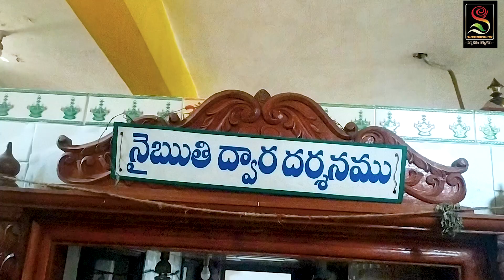నేను నా జీవితం పత్తి పాటి జ్ఞానచంద్రాయ శ్రీ కాళహస్తి |Shathakshi Frames